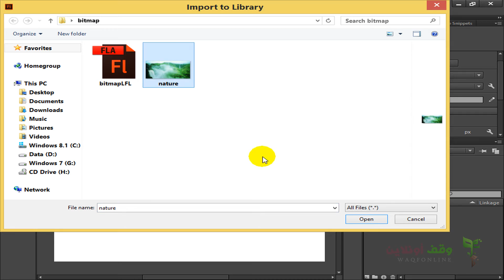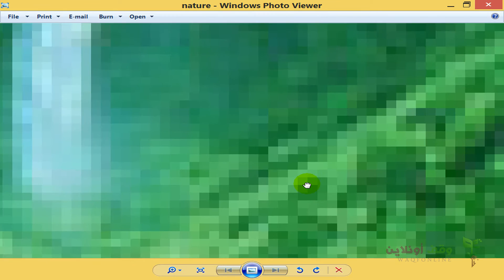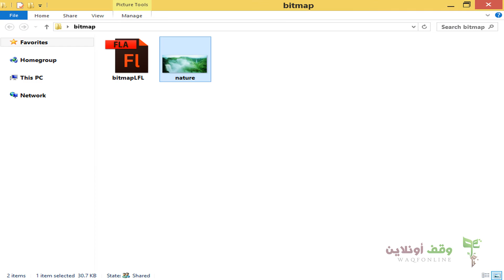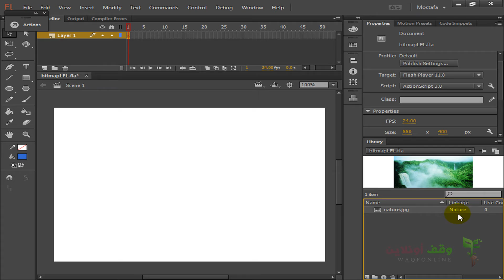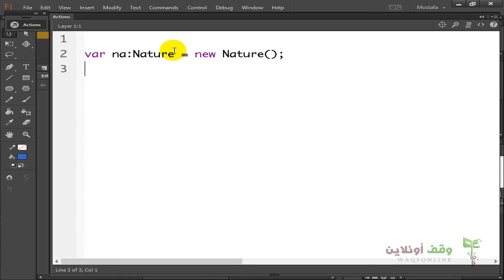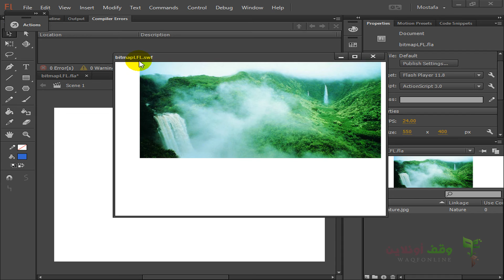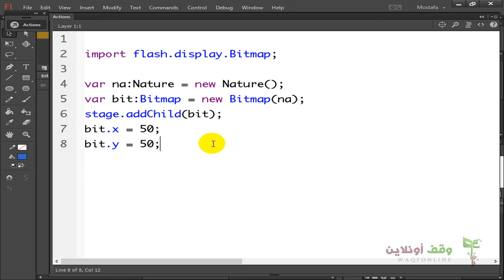Actionscript 3- 33- load bitmaps from library